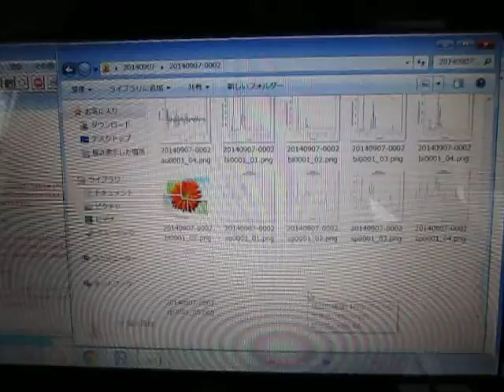超音波「音圧測定装置（超音波テスター）」の実験動画超：：音波洗浄器